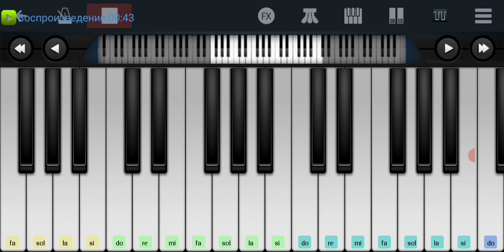🌞☁️❄️ Звезда по имени Солнце 🌁☀️🌅 Виктор Цой и группа Кино☀️☀️☀️ mobile piano tutorial 👍👍